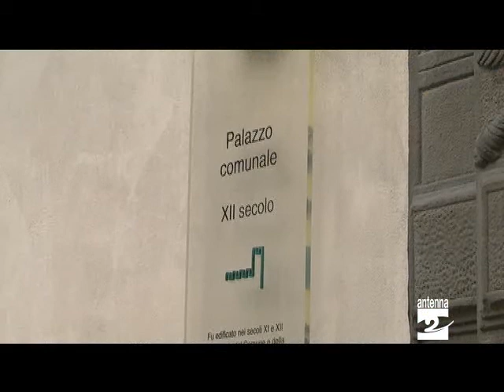Clusone estate di S Martino ferma un anno Antenna 2 TV 01112012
A Clusone i lavori di consolidamento dell'ala sud del palazzo comunale, cominciati da meno di un mese, impediscono quest'anno lo svolgimento della festa del vino novello in piazza Orologio. Ma gli organizzatori assicurano che l'Estate di San Martino tornerà l'anno prossimo.